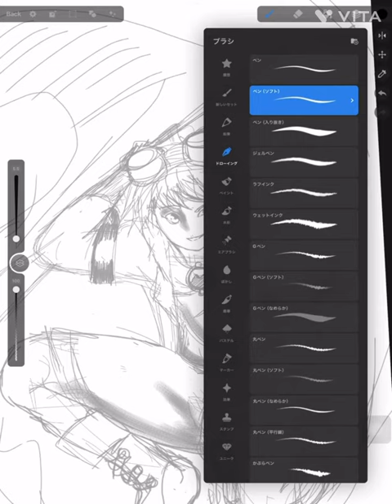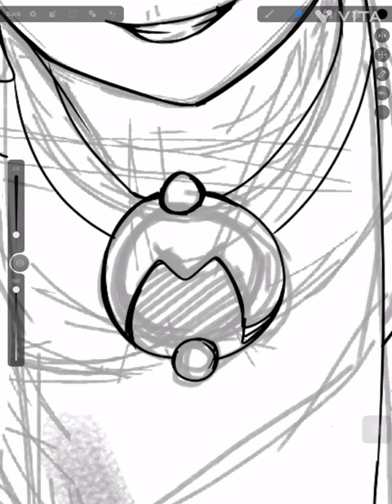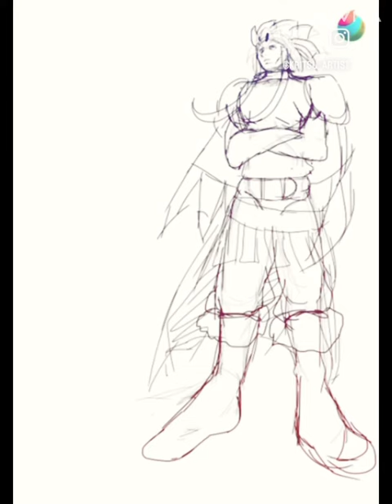Concept in the making and more tribes.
Hello!

This set of videos contain the concept art for the future mini series, as well as the character named Uraph, and then a small portion of the Raven Tribes. There are white feathered ravens as there are black feathered ravens. White feathered ravens are a rare breed in the community. Anyone with the white feathered raven totem tend to be a mixed breed of another tribe, or inherit a rare DNA from their ancestors from (one example) ten generations ago.

Those who are white ravens can be healers, but are protectors of the guild, and hold a secret society. It’s best not to know, for ravens are the strongest bird tribe. Black feathered ravens are brutes. They can slice open an opponent with their swords, their steel is strong. They can fight 25 or more enemies alone.

“Left Behind” is available to read.